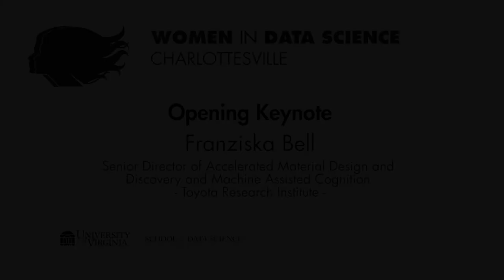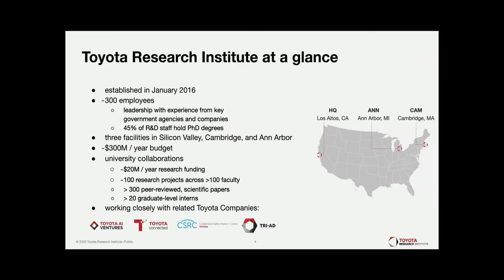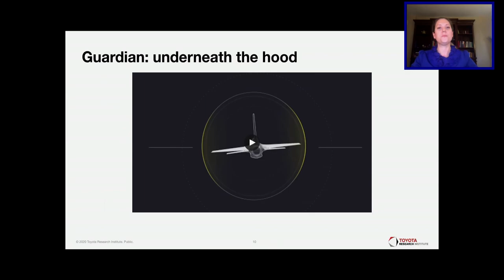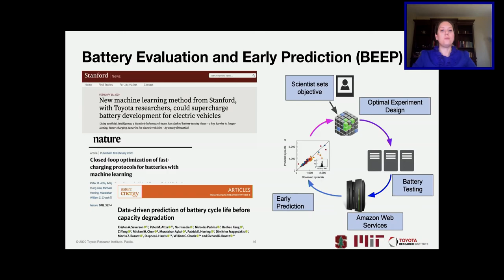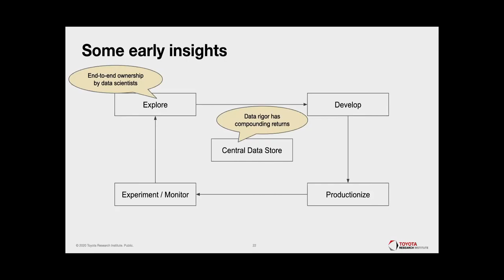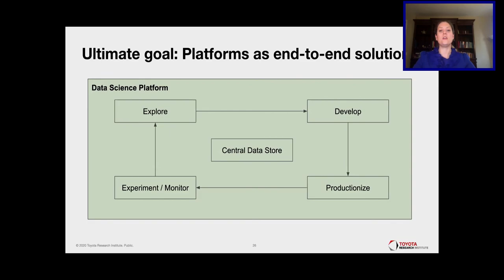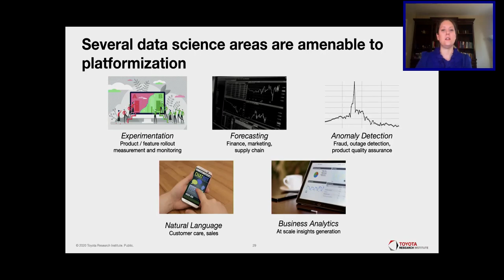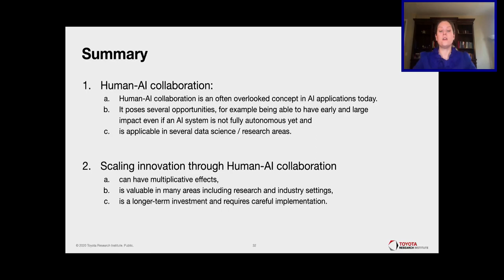Opening Keynote Franziska Bell